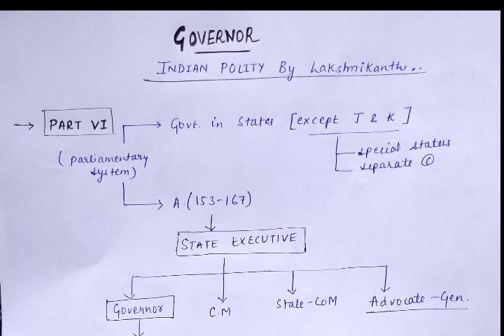UPSC (India Polity) Governor: Part-1 Laxmikant Explained- in Hindi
In about 30 minutes get to know the complete details of Governor Appointment, Conditions, terms, oath, Comparison with President, constitutional position  and various powers both Executive and Legislative enjoyed by him. No need to read Laxmikant after this for this topic.